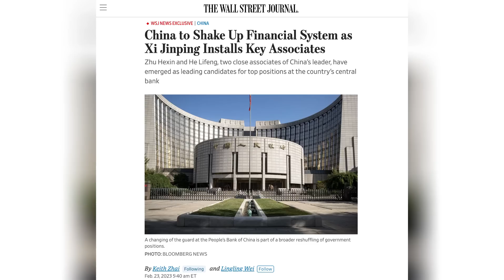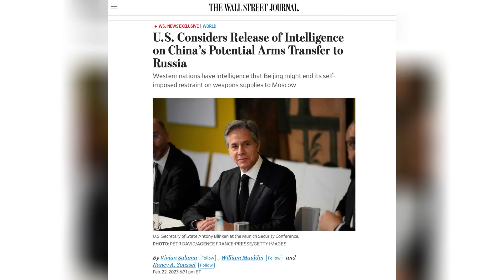习近平对金融系统开刀，财长央行都是心腹要员；中国援俄暴露了？美国掌握多少内幕；中国的增长复苏将取决于内部市场改革｜热点深度（20230224）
简介：
00:00 中国对金融系统开刀，习近平在财长央行安排心腹要员｜华尔街日报
04:40 中国的增长复苏将取决于内部市场改革｜日经亚洲
07:55 中国有意军事援俄：美国要亮情报证据｜华尔街日报

China to Shake Up Financial System as Xi Jinping Installs Key Associates
China's growth revival will depend on internal market reforms
U.S. Considers Release of Intelligence on China’s Potential Arms Transfer to Russia

六度世界store front 链接：